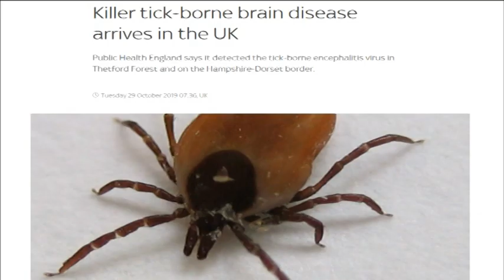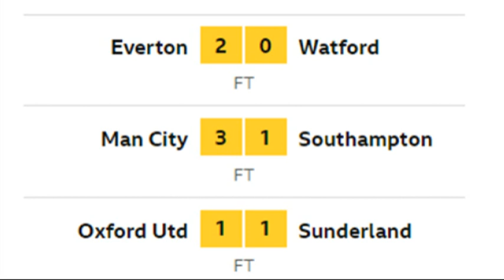30 10 2019 Wararka Britain Salim Salad Dhorre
Wararka Britain Salim Salad Dhorre